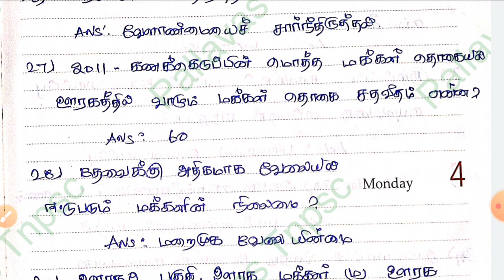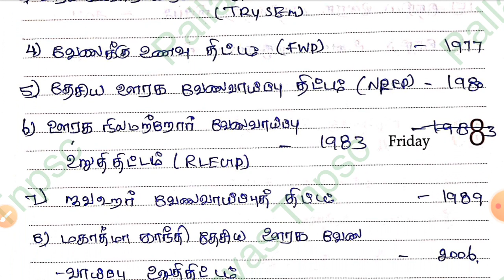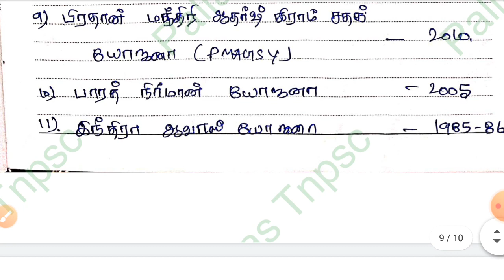11th Economic ஊரக பொருளாதாரம் 50 question and answer